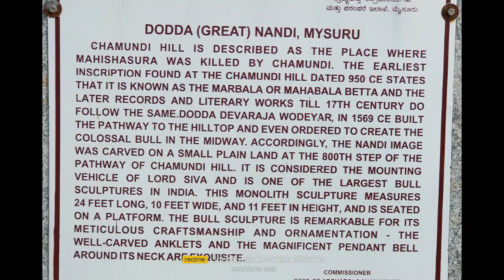MONKEYS AT CHAMUNDESHWARI HILLS MYSURU MYSORE - NATURE PRO - MA PA - 06MAR2022